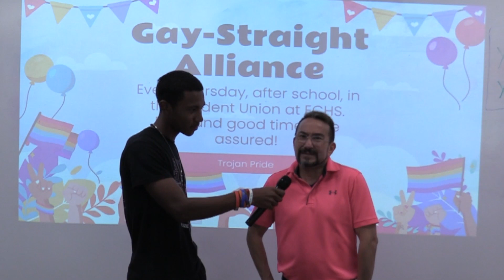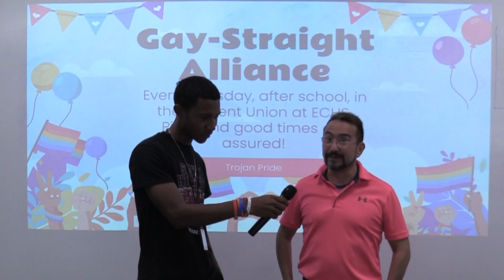Trojan TV 10 10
Announcement from GSA
Cross Country meet
Announcement from Christ On Campus
Announcement About walk for sight